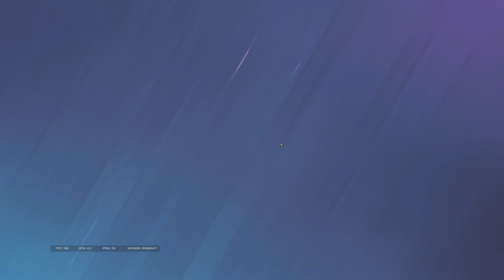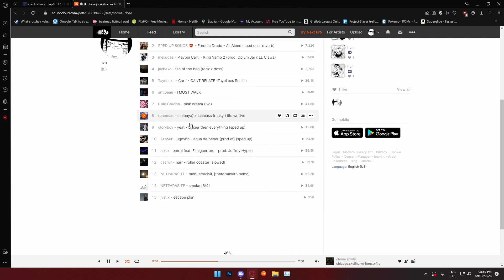safe and sound